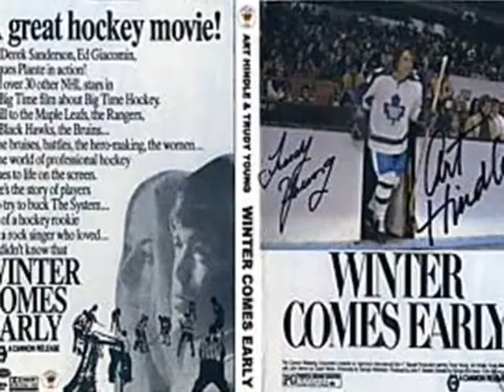Face Off 1971 - Bar scene